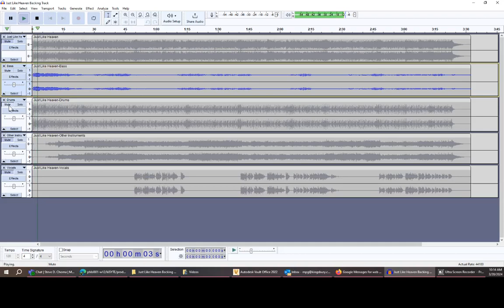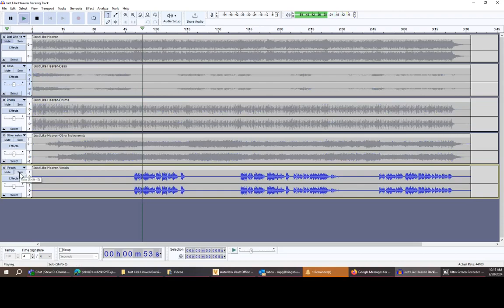Audacity with OpenVINO AI Stem Separation - Just Like Heaven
This is a screen capture showing the results of using the new music separation tools with Audacity.  You load in an audio file and it uses AI to separate the file into 4 tracks: drums, bass, vocals, other instruments (in this case keys/guitar/piano).  You can use this to create backing tracks or mashups or change the key of a song without changing the drums.

There were some hoops to jump through to get it installed, but it was easy.